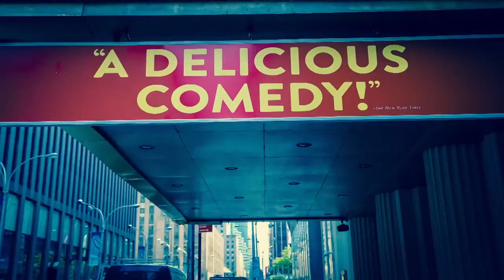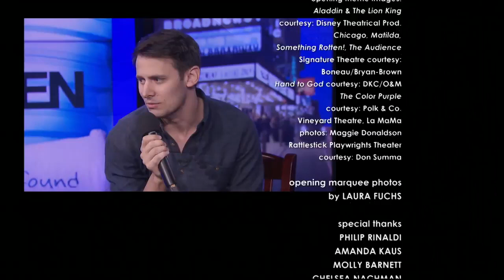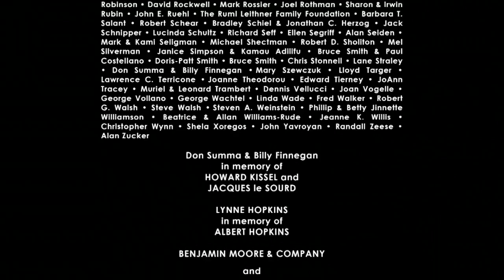'OSLO' & 'DEAR EVAN HANSEN' pt. 2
Our guests are Oslo playwright J.T. Rogers, director Bartlett Sher, and actors Jennifer Ehle and Jefferson Mays (pictured, left to right) who portray real-life Norwegian diplomats Mona Juul and Terje Rød-Larsen. All the members of our panel are 2017 Tony nominees for Oslo, which received a total of 7 Tony Award nominations.

Next, Dear Evan Hansen librettist Steven Levenson and composer/lyricists Benj Pasek & Justin Paul return to our piano to discuss more of their work. Pasek & Paul perform songs including “Sincerely, Me” from Dear Evan Hansen, “Some Kinda Time” from their score for the musical Dogfight, and “City of Stars,” their Academy Award-winning song from the film La La Land.